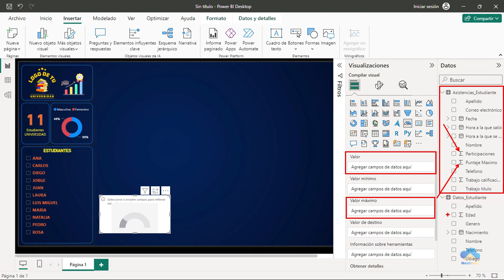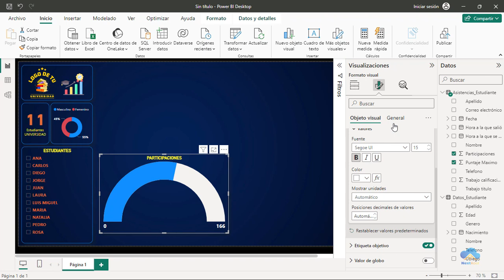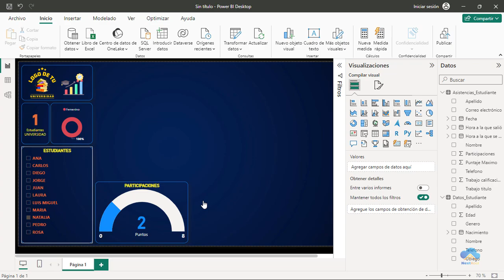Curso Power BI - #14 Gráfico medidor en powerbi (Participaciones de los estudiantes)